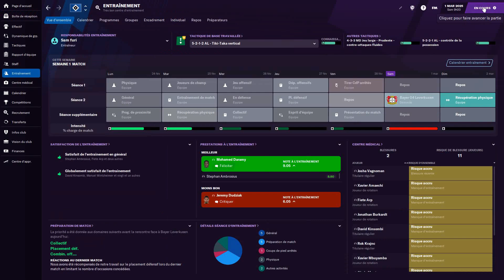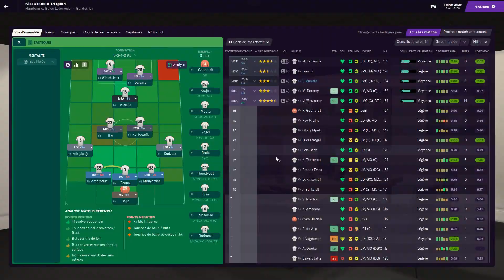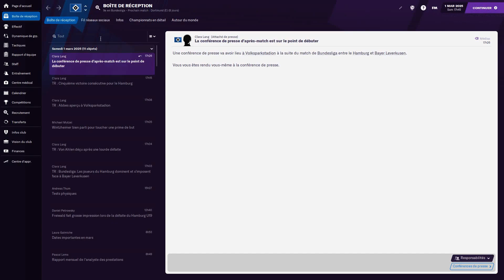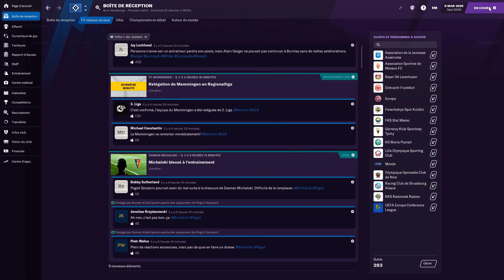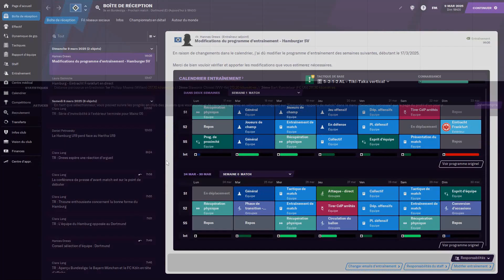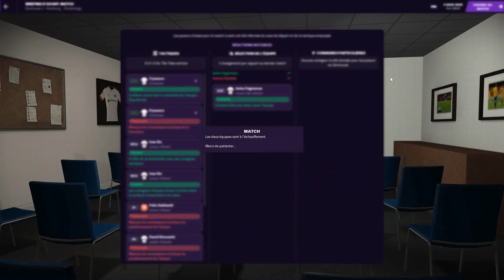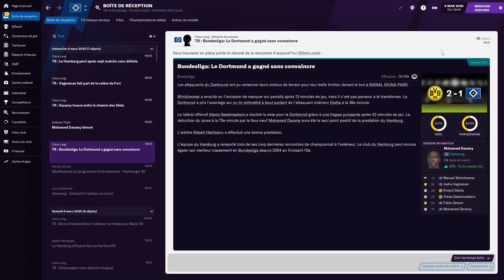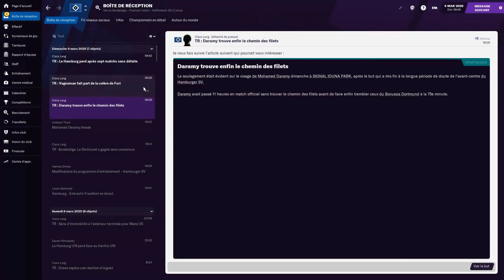[FM21] (ss3 ep4) NOTRE PREMIERE DÉFAITE, JE SUIS DÉGOUTÉ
Bonjour a tous on se retrouve aujourd'hui sur fm21.

Aujourd'hui on n'ai a la recherche d'un emploi dans le monde du football comme entraineur sans expérience, et, c'est un grand club d'Allemagne, et, c'est le grand club de Hambourg.

On n'a encore gagné un trophée pour le club .

Alors n'hésitez pas à partager, et, à laisser un pouce bleu ça me ferais extrêmement plaisir, et, surtout à vous abonnez et à activer la cloche pour avoir toutes les notifications.

merci beaucoup et merci d'avance